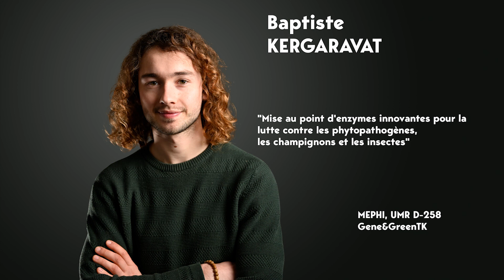MT180 2023 - Baptiste KERGARAVAT, 1er prix du Jury - Finale Aix-Marseille Provence Méditerranée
MT180 ⏱️ | La finale régionale de Ma thèse en 180 secondes a eu lieu le 21 mars 2023. Baptiste KERGARAVAT, (Microbes Evolution Phylogénie et Infections) – AMU | ED 62 – Sciences de la vie et de la santé a obtenu le 1er prix du Jury et le prix du Public pour sa thèse : Mise au point d'enzymes innovantes pour la lutte contre les phytopathogènes, les champignons et les insectes.